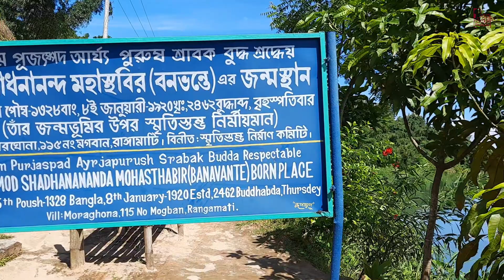কর্নফুলী নদীর পাড়ে ক্যাম্পিং । রাঙ্গামাটি ভ্রমন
রাংগামাটি ভ্রমনে ১ দিনে কি কি দেখবেন? কত টাকা খরচ হবে?
কম খরচে ভ্রমন করুন রাংগামাটি। কাপ্তাই রিভারভিউ রেস্টুরেন্ট ক্যাম্পিং করলাম ফ্রি তে | কাপ্তাই ও রাংগামাটি লিংক রোডে কেন যাবেন?
১৬ হাজার টাকায় ১৬ দিনের বাংলাদেশ ভ্রমনের আজকে দেখছেন ৩য় পর্ব

Day-03
ঘুম থেকে উঠে তাবুর চেইন খুলতেই মেঘের আগমনী বার্তা পাই। মেঘে ঢেকে ছিল পুরা ক্যাম্প সাইট, সূর্যের আলো বাড়ার সাথে সাথে কমতে থাকে মেঘগুলা। সকালের নাস্তা শেরে CNG তে (ভাড়া-৭০০ টাকা)করে বেড়িয়ে পড়ি রাংগামাটির উদ্দেশ্যে। কাপ্তাই থেকে রাংগামাটি যাওয়ার জন্য বেষ্ট ওয়ে হল লিংক রোড, ২৫ কি.মি পথ রাংগামাটি যাওয়ার সারা পথটাই আপনাকে রোমাঞ্চিত করবে।পাহাড়ি রাস্তায় চলতে চলতে দুই পাশে লেকের পানি দেখে অবাক হয়ে তাকিয়ে থাকবেন। বেরাইন্না ও আসামবস্তির ব্রিজে ব্রেক নিয়ে ছবি তুলে রাংগামাটির দিকে আগাতে থাকি। রাংগামাটি পৌছে পূর্ব পরিচিত সাগর ভাইকে কল দেই তার নৌকায়(১৫০০ টাকা ছোট নৌকা) করেই রিজার্ভ বাজার ঘাট থেকে আমাদের রাংগামাটি সিটি সাইট সিয়িং শুরু করি। প্রথমেই চাকমা রাজার বাড়ি, রাজবন বিহার,পলওয়েল পার্ক,ঝুলন্ত ব্রিজ ও ছোট শুভলং ঝর্নায় যাই। লেকের মাঝেই ঝুমঘর রেস্তোরায় দুপুরের খাবার খেয়ে নেই। দিন গড়িয়ে বিকাল হলে তবলছড়ি ঘাটে নামি, আমাদের আজকের প্ল্যান -আদার পাড় নামক জায়গায় ক্যাম্পিং করা। তবলছড়ি থেকে রাতের শুকনা খাবার কেনাকাটা করে সন্ধার পর পর চলে ছোট নৌকায় (১০০০ টাকা) করে চলে যাই আদার পাড়,রাতে নৌকা ও মাঝি আমাদের সাথে থাকবে। আদার পাড়ে থাকার জন্য যিনি (এক ফেসবুক পরিচিত ভাই) আমাদের সিকিউরিটি হিসাবে ছিলেন তার দাদাদ জায়গা হওয়াতে ক্যাম্পিং এর জন্য বেশি টাকা দিতে হয়নি আমাদের ১০০০ টাকা দিয়েছিলাম ৭ জনে। ক্যাম্প সাইট এমন এক জায়গায় ছবি দেখলে অবশ্যই থাকতে ইচ্ছে করবে তবে এখানে ওয়াশরুম সহ ক্যাম্পিং এর তেমন সুবিধা নাই তাই তাদের প্রমোট করছি না। ক্যাম্পসাইদের চারিপাসেই লেক মাজখানে একটা দ্বীপের মত জায়গায় চাঁদনী রাতে নির্ঘুম ছিলাম প্রায় ৩ টা পর্যন্ত।
যাতায়াত খরচ- ৭০০+১৫০০+১০০০≠ ৩২০০÷৭ =৪৫৭ টাকা জনপ্রতি
খাওয়ার খরচ- ৬০+১৮০+৮০
থাকার খরচ- ১০০০÷৭=১৪২ টাকা
টিকিট খরচ- ঝুলন্ত ব্রিজ ২০ টাকা পলওয়েল পার্ক ৩০ টাকা
Device-Samsung a50s
Edit By- Filmora 8.7.6